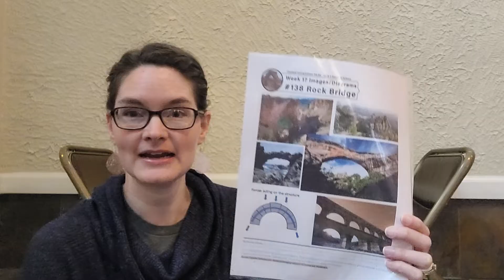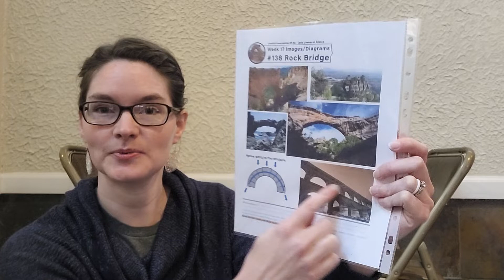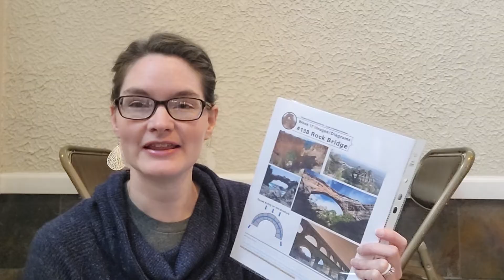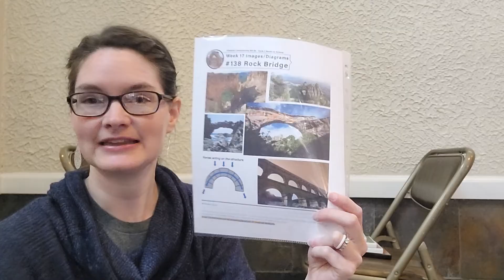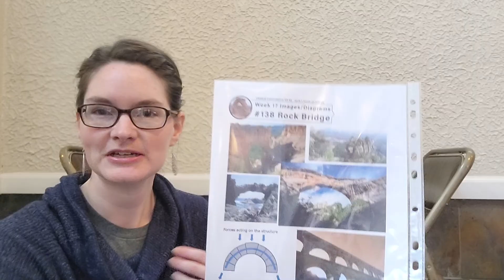CC Cycle 1 Week 17 Science Experiment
Here is a demonstration and explanation for Classical Conversations CC Cycle 1 Week 17 Hands On Science Experiment: Rock Bridge.